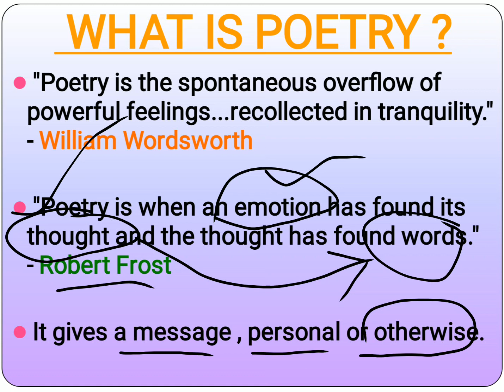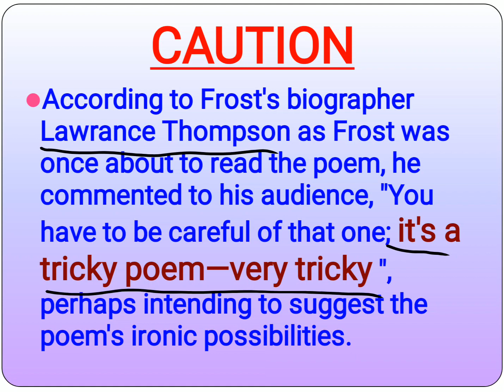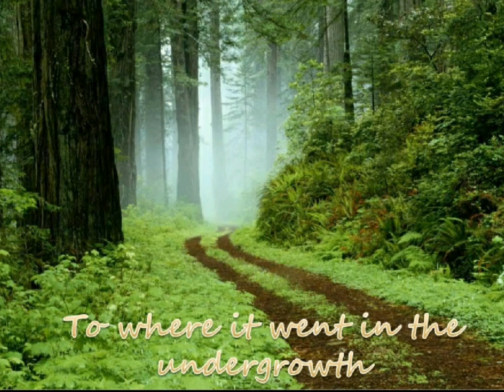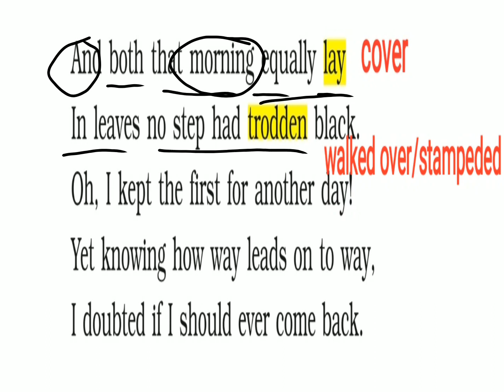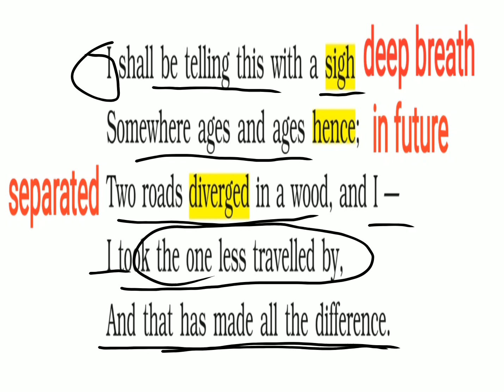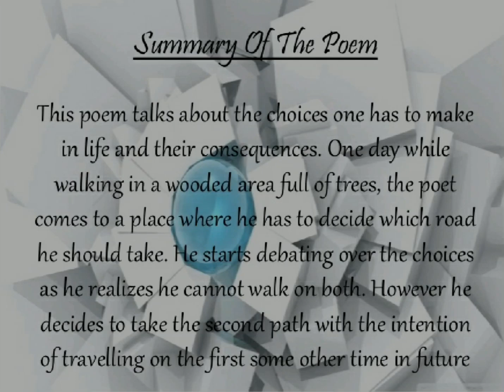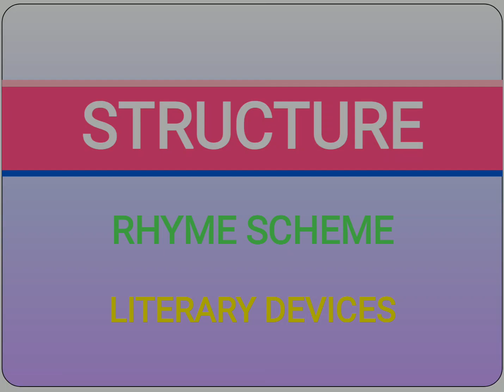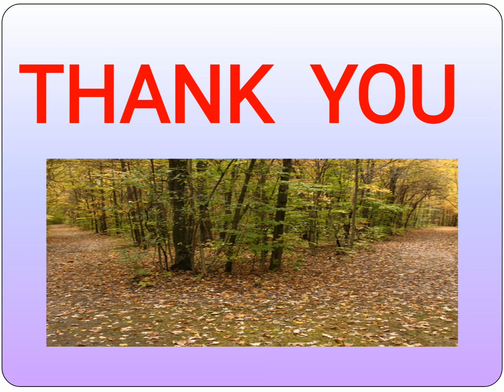THE ROAD NOT TAKEN by ROBERT FROST in Bengali Bangla and English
-This video is only for teaching purposes.

-I only used bits and pieces of videos/songs/images to get the point across where necessary.